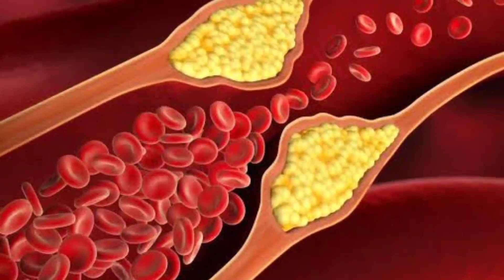सेहत का खजाना मेथी दाना 💯 मेथी दाना खाये सेहत बनाये । Methi dana । fenugreek seed ।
दोस्तों जैसा की हमने वीडियो मे मेथी दाने के फायदे बताये है इसके खाने से आपको क्या क्या लाभ हो सकता है। यह एक सब्जी के रूप मे भी उपयोग किया जाता है ओर इसे सबूत या पाउडर के रूप मे भी उपयोग किया जाता है। मेथी के पानी को सुबह खाली पेट पिने से गेस कु समस्या से राहट मिलती है। मेथी दाना सुगर ओर ब्लड प्रेसर के रोगियों के लिए भी याद अच्छा इलाज है।
❌मगर ध्यान रहे जिन्हे सुगर, ब्लड प्रेसर, या अन्य कोई बीमारी है तो आप बगैर डॉक्टर की सलाह अनुसार इसका इस्तेमाल ना करे। डॉक्टर की सलाह जरूरी है।

👇 Topics of the Video:- 👇
मेथी दाना खाने के फायदे?
मेथी दाने के फायदे क्या क्या है?
मेथी दाने का सेवन
क्या क्या फायदे है मेथी दाना खाने के?
कैसे खाये मेथी दाना
मेथी का पानी पिने के फायदे
methi dana khane ke fayde
methi dana kaise khaye
methi ka paani pine ke fayde